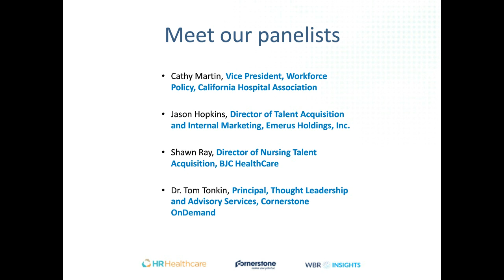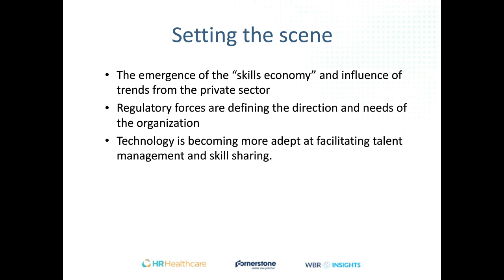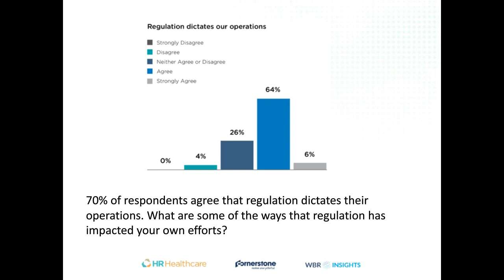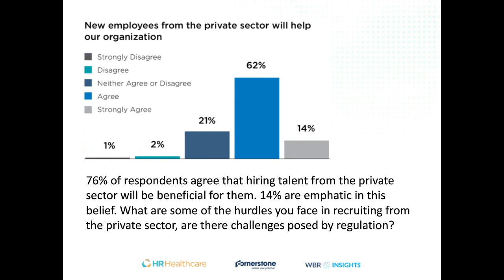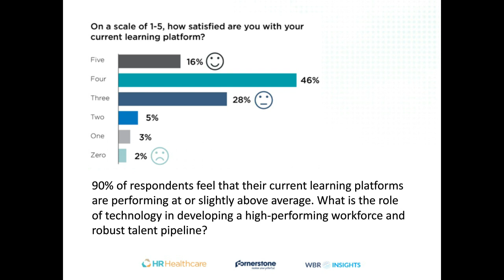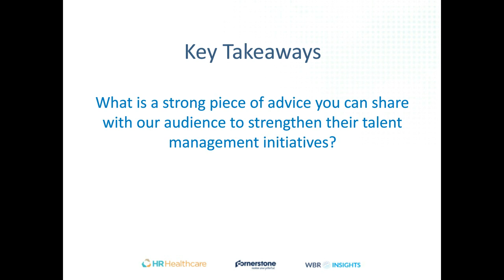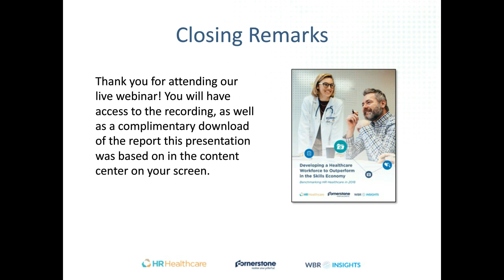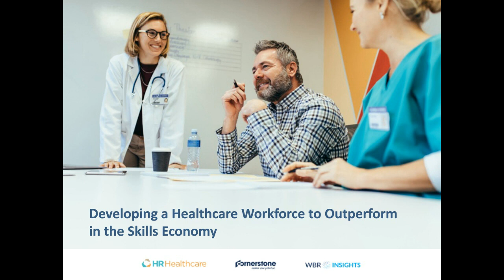Developing a Healthcare Workforce to Outperform in the Skills Economy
Faced with a changing competitive landscape marked by M&A activity, increasingly empowered consumers, and the ever-present need to comply with regulations, executives within the healthcare industry are updating their hiring, training and development strategies to keep pace. Building environments with ample skill-building and learning opportunities, as well as the right talent to meet current and future challenges are top of mind for HR executives in the healthcare industry.